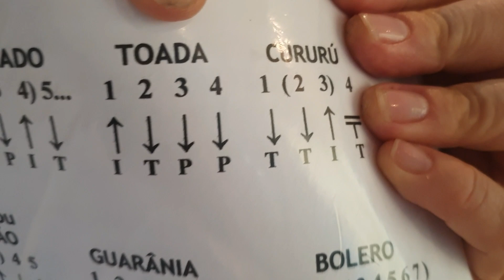Vídeo aula Hino 488 O Áureo dia Harpa Cristã.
CIFRA.
m: G
      G                         Am
Ao raiar do áureo dia, o bom Jesus vem nos buscar
         D                           G
P'ra com Ele, sempre estarmos lá no céu;
       G                    Am
Os milhões purificados pelo sangue de Jesus
     D                          G
Subirão p'ra contemplar o amado Seu.

Refrão
           G           Am
Quando os salvos congregados,
           D        G
Dentre os povos e nações,
        G          C
Virem Cristo mui amado,
         D                    G
Oh! Que gozo encherá seus corações.

      G                       Am
Lá da Índia vem um povo que Jesus purificou
     D                       G
E da África, as tribos chegarão,
          G                       Am
Quem de Cristo, a mensagem lhes levou, os conquistou
       D                         G
Juntos todos, lá no céu se alegrarão.

       G                          Am
Quando os milhões da China, todos que Jesus ganhou
       D                           G
Juntos dos que foram salvos no Brasil,
       G                       Am
Lá no céu unidos, glória derem todos a Jesus,
     D                       G
Triunfantes estarão no Seu redil.

     G                       Am
Espalhemos a mensagem, que Jesus nos entregou
       D                         G
Da gloriosa nova que vem lá da cruz;
         D                 Am
Que Seu sangue precioso purifica o pecador,
      D                   G
Derramando nele gloriosa luz.